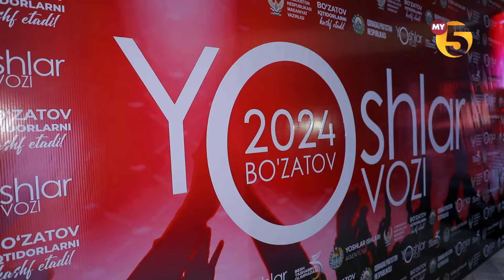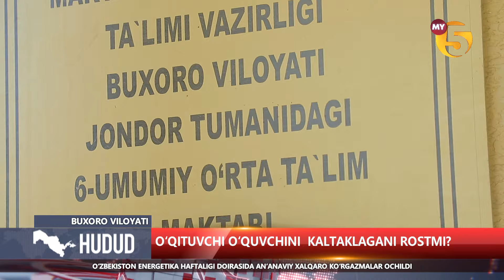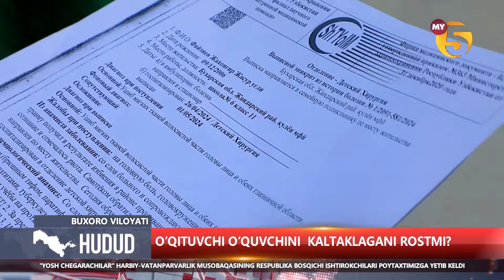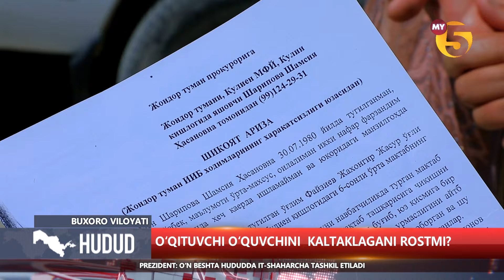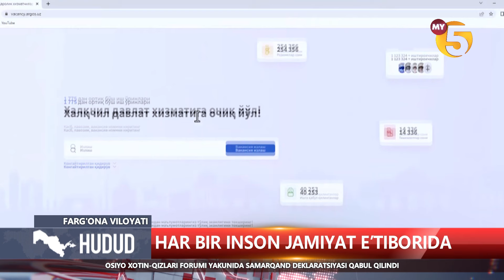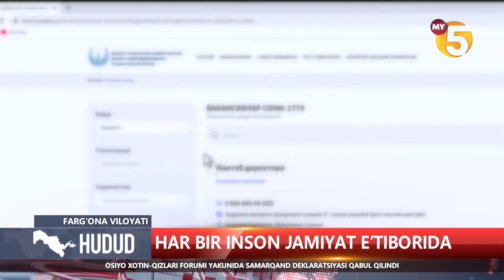"Hudud" informatsion dasturi 15.05.2024